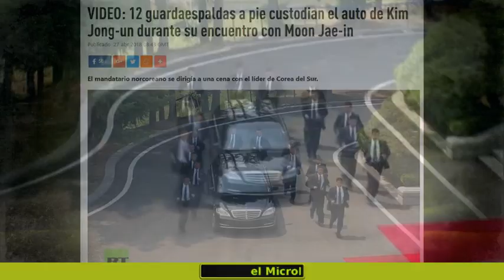3 NOTICIAS CURIOSAS 27 abril